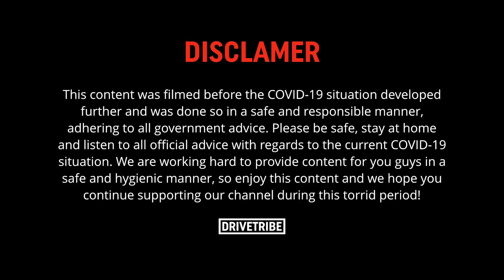Richard Hammond tell us his plans for 2020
On top of filming shows for Amazon, Richard Hammond has plenty of projects back home to get stuck into. From pre-war beauties to '50s Jags, Richard has plenty of tinkering to do in the coming months.